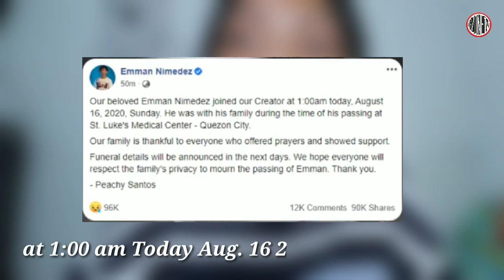EMMAN NIMEDEZ PUMANAW NA! DAHIL SA SAKIT NA ACUTE MYELOID LEUKEMIA REST IN PEACE!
📌Source Credit
phheadlines

📌CNN PH
Metro Manila (CNN Philippines, August 16) — Filipino YouTube star Emman Nimedez has died after battling cancer.

The online content creator died at 1:00 a.m. on Sunday, while he was confined at St. Luke's Medical Center in Quezon City, his girlfriend Peachy Santos said on Facebook.

Nimedez first revealed to his fans last May that he has been diagnosed with acute myeloid leukemia, a cancer of the blood and bone marrow.

Santos said last Thursday that Nimedez was rushed to the ICU and was in critical condition due to kidney failure and blood complications.

Fans and fellow vloggers expressed their condolences to the family of Nimedez on social media.

Nimedez rose to fame in 2017 for his parody videos of K-drama shows, with 1.23 million YouTube subscribers to date.